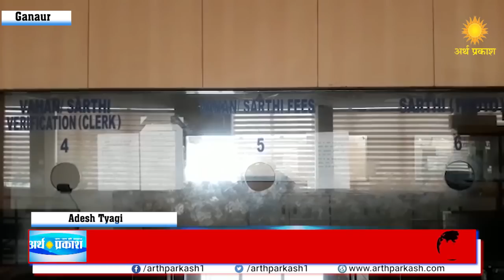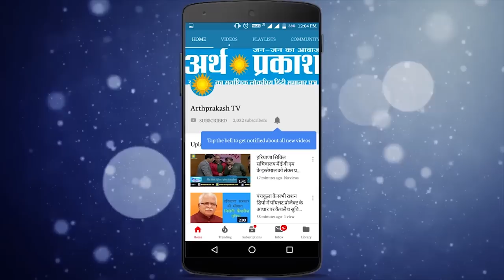गनौर : ई दिशा केंद्र में सामने आया आर.सी घोटाला ।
ई-दिशा केंद्र जहाँ एक छत के नीचे अनेकों सरकारी कार्य होते हैं। गन्नौर, 1 जून  लघु सचिवालय में वाहनों की आरसी बनाने में गड़बड़ी का मामला सामने आया है जिसमें बताया जा रहा है कि एक कंप्यूटर ऑपरेटर व अन्य सह कर्मियों पर वाहन पंजीकरण शाखा में बंद हो चुकी पुरानी सीरीज के वीआईपी नम्बर मोटे मुनाफे में बेचे जाने के आरोप लगे हैं,। एसडीएम से रिपोर्ट मिलने पर जिला उपायुक्त डॉ शालीन ने दोषियों के खिलाफ कानूनी कार्यवाही के आदेश दिए हैं।